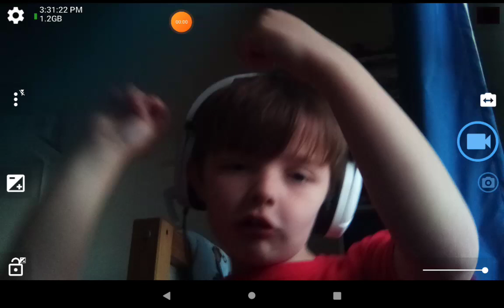speed climbing got milk